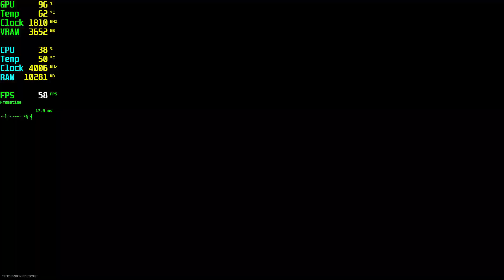Call of Duty Modern Warfare 2 Warzone 3.0 GTX 1050 Tİ - 1080p Low,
⏱ Timestamps ⏱
Start 0:00
1080p Low: 0:05